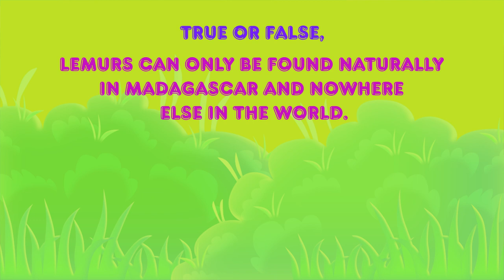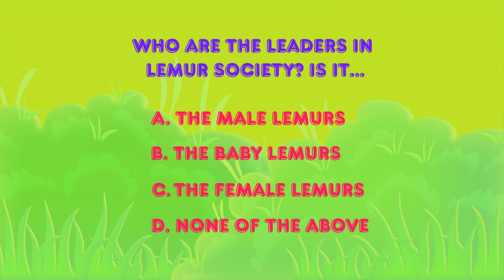Lemur Facts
Learn fun facts about the Lemur with Wildlife Crystal & Kaia the Koala

👇Learn fun facts about the Lemur!👇
Today’s episode, Wildlife Crystal and Kaia the Kola teach fun facts about LEMURS!
You will learn about baby Lemurs, what they eat, about Lemur habitat, and much more!

▬▬▬▬▬▬▬▬▬▬ Video Highlights ▬▬▬▬▬▬▬▬▬▬
00:00 RACCOONS EPISODE